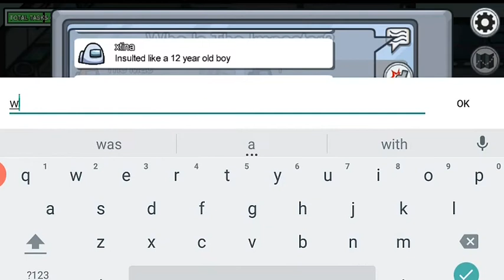Imposter never dies